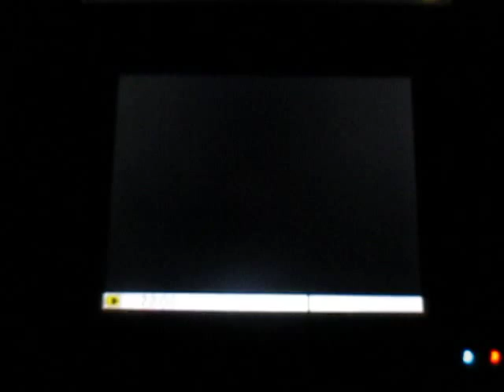SSB for 3DS - For Glory in team: When one does not help ...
Une défaite plutôt amère en équipe, mais je n'avais pas d'aide. Les deux matchs suivants, ce sont des parties sans chutés pour mon équipe dans une prochaine vidéo.